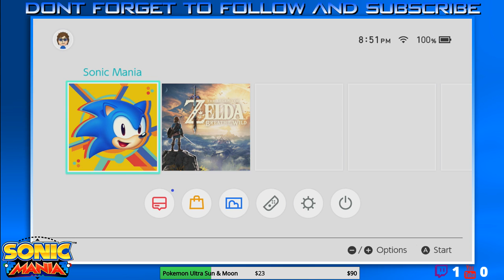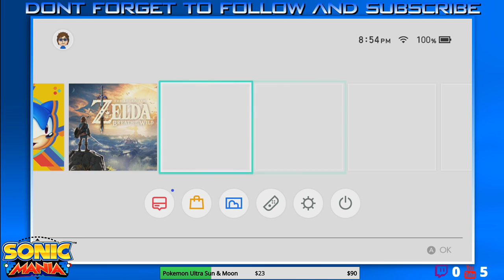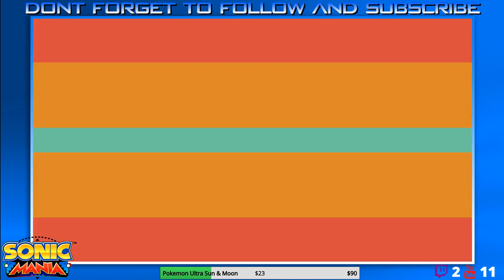Sonic Mania Switch - Going For 100% - Part 1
We are also streaming on twitch!!!

Nightbot Commands:
!commands
!perks
!fc
!social

Today i'm streaming "Sonic Mania" for viewers to watch and participate in. If you have any questions or anything to say please feel free! I hope everyone enjoys!

$1 - One Pokemon with your specifications!
$5 - Six Pokemon with your specifications and Moderator for the rest of the stream!
$6+ - All previous rewards and Just supporting me and what I do!

📲SOCIAL MEDIA📲